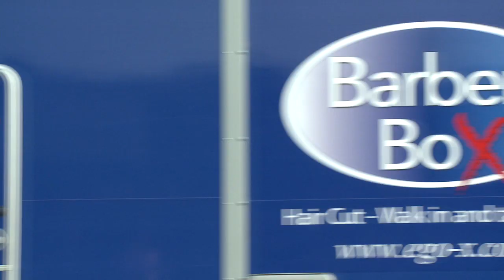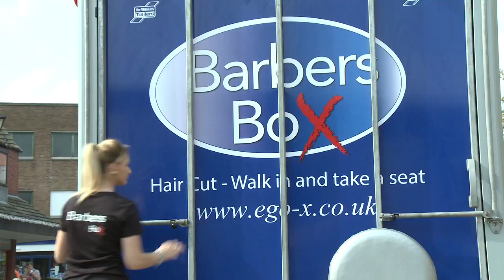BARBERS BOX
Barbers Box franchise is a new and pioneering mobile unit, allowing men to have their hair cut and styled in more convenient locations like shopping centres, supermarkets, colleges, industrial estates, festivals and a host of other venues.
This concept was jointly developed by Robin Langley, owner of the Ego X chain of hairdressers and barbers plus the world renowned trailer manufacturer Ifor Williams Trailers, the result is an astounding, ultra modern, clean and very stylish salon which can be transported to any location with ease and set up in minutes.